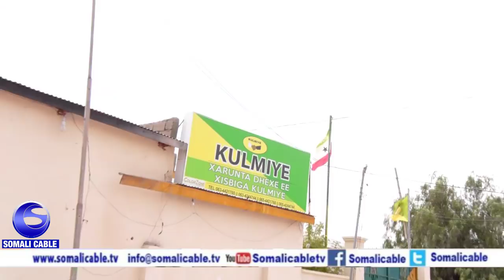Warbixin Mucaaradka Oo Walaac Ka Qaba Dibu Dhaca Doorashoyinka +Dareenka Xisbiga Kulmiye Biixay